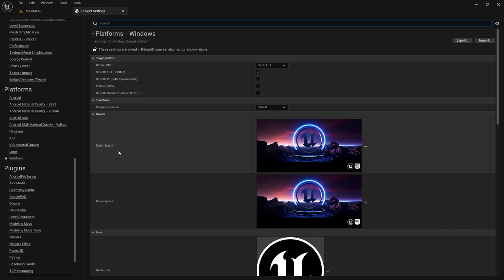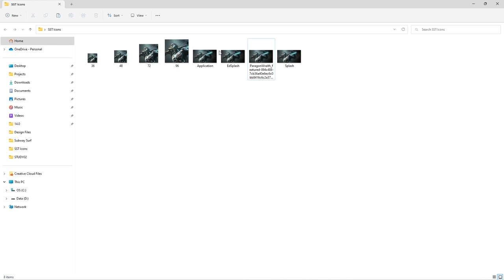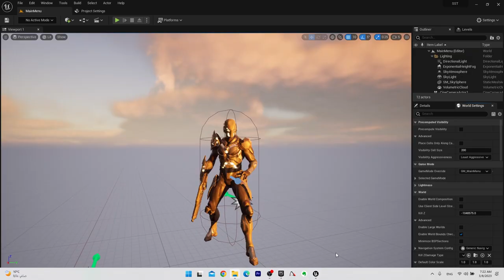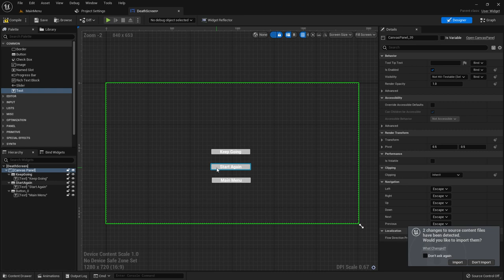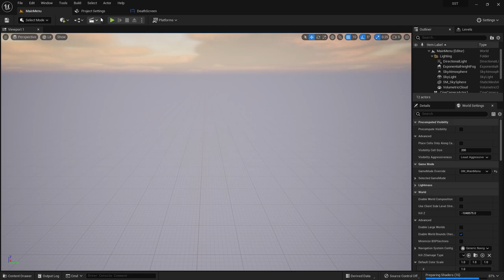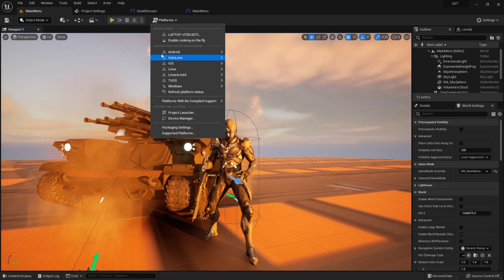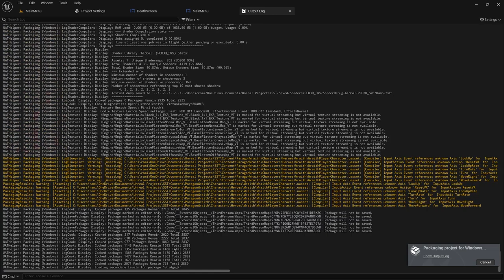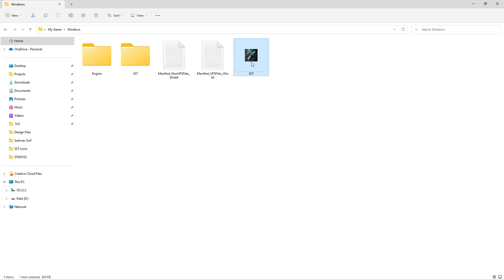الدرس 20 والأخير: تصدير اللعبة Packaging Unreal Engine 5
الدرس 20: تصدير اللعبة Unreal Engine 5
Unreal Engine 5 Packaging

دورة البلوبرينت
1- تحميل unreal engine وضبط إعدادات برمجة اللعبة